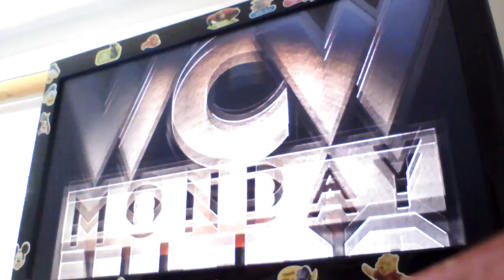Wisdom vs Ninja vs Fong vs Wong Su